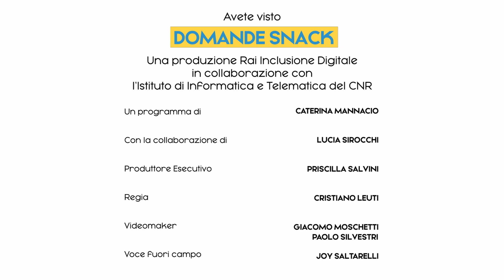Quali sono le tecnologie indossabili e utilizzabili nel mondo del lavoro?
Domenico Laforenza, Ricercatore Emerito del CNR, spiega come in un futuro molto vicino le tecnologie indossabili quali casco, tuta, guanti e occhiali dotati di sensori, permetteranno al lavoratore di lavorare in maggiore sicurezza perché guidati nell’azione da un centro di controllo.
Una produzione Rai Inclusione Digitale